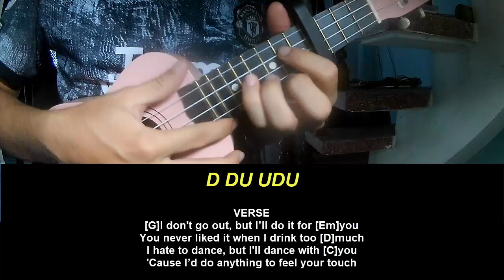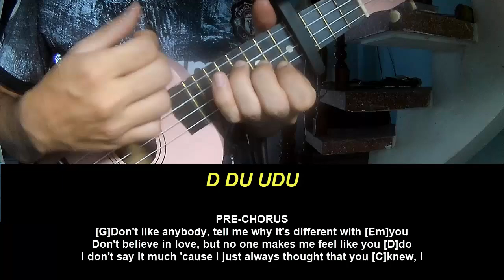Ukulele Tutorial keshi Soft Spot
Today, I will share with you Ukulele Tutorial keshi Soft Spot